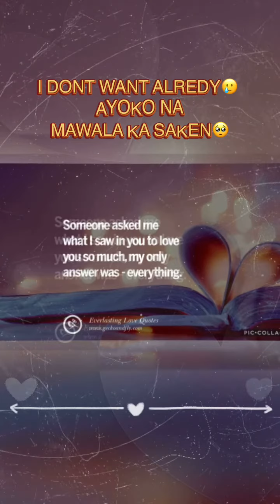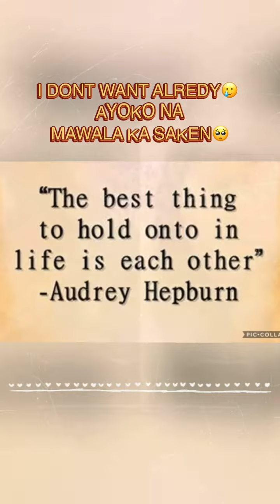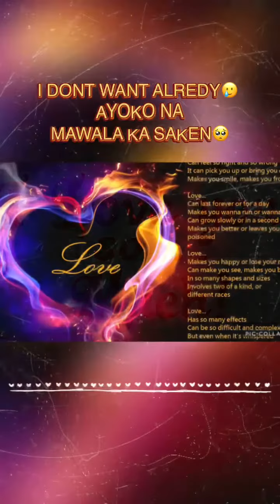THE REASON WHY | THANK YOU FOR THE LOVE givingup | LDR | LOVE07 AUSTRIA | LOVE KHO STORY